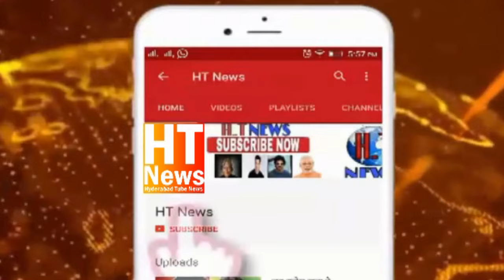Man Attacks Electricity Sub-Engineer For Disconnecting Power Supply In Old City | Purani Haveli Hyd